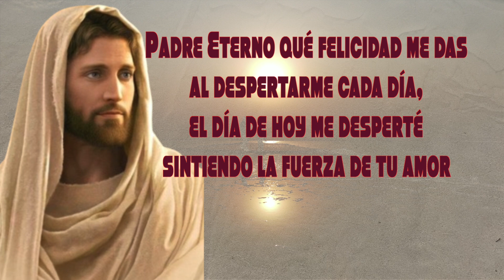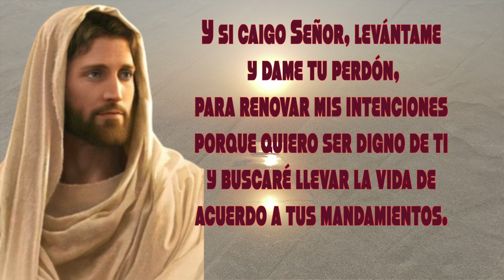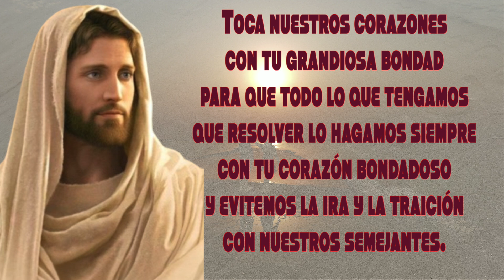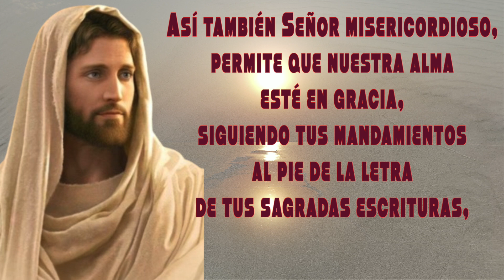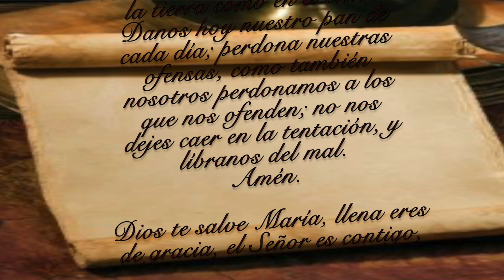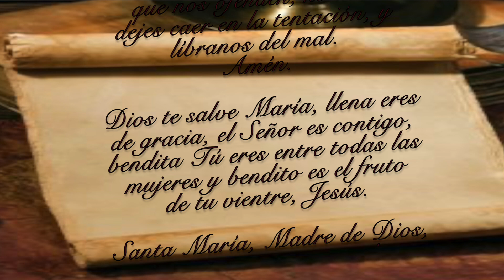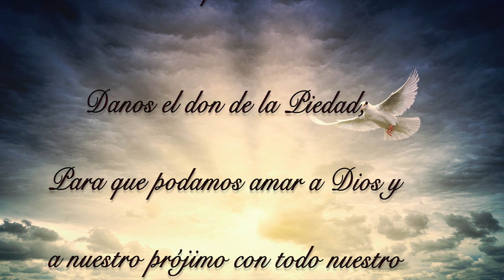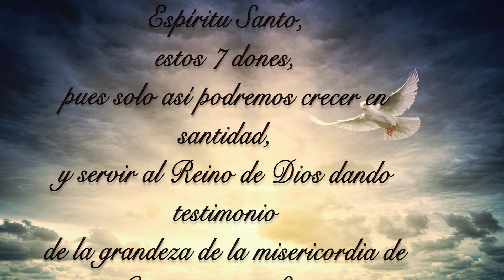ORACION DE LA MAÑANA DE HOY MIERCOLES 25 SEPT🙏🏼 MATEO 24 42-44 VELAD PORQUE EL SEÑOR LLEGA NO AVISA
HERMOSA ORACION DE LA MAÑANA
empieza tu día con optimismo, orando por un dia mejor, para la Gloria de Dios. CADA DÍA TENEMOS UNA NUEVA ORACIÓN.

Agregamos textos biblicos, para una mejor meditacion que te regresarà la fe y esperanza en Dios nuestro Señor.

REZA TODOS LOS DIAS ESTA ORACION, PARA QUE TE RECUERDE LO MUCHO QUE DEBEMOS CONFIAR EN DIOS Y DEJARLE TODO EN SUS. MANOS.

apóyanos con tus vistas y visitando esta información que es de gran interés para ti y que te ayudará mucho con tus streamings: (esta liga es confiable)

2)Activar la campanita 🛎 de notificaciones para que recibas nuevos videos,  el Rosario Diario es nuestro mejor aliado contra el enemigo y para combatir la maldad, y para recibir las muchas bendiciones que la Virgen nos dá con su gracia.

3) LIKE-ME GUSTA es muy importante para que Youtube nos recomiende.

4) COMPARTIR esta oración para ayudar a los demás en el crecimiento de la fé,  a veces creemos que no lo van a ver, pero Dios obra de maneras misteriosas.

5) COMENTAR, es muy bonito pedir en esta oración para obtener las gracias y bendiciones de Dios Nuestro Señor.

Canal Secundario de Cantos a María y Jesús
TEMA DE ESTA ORACION
EN LAS MANOS DE MARIA
CORTESIA DE LALO VILLA.